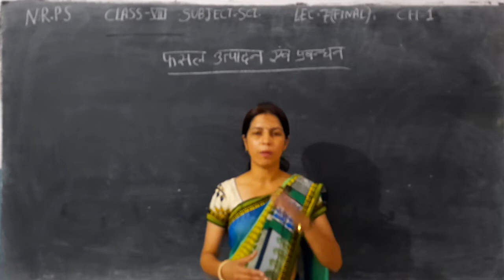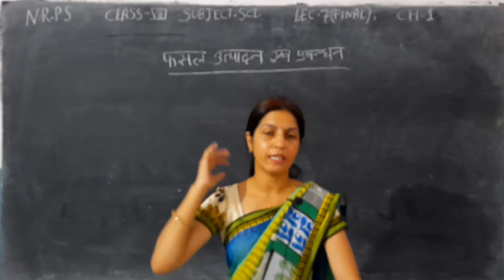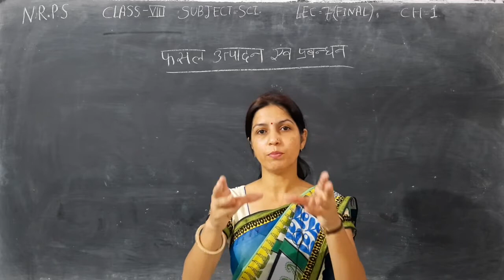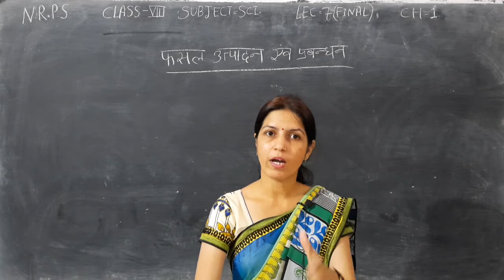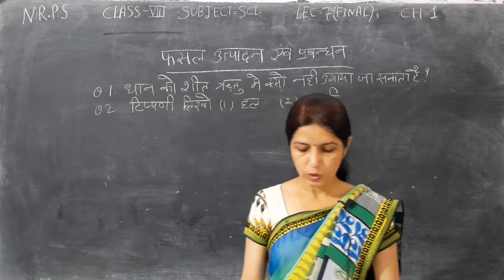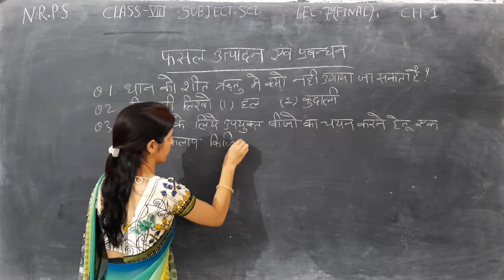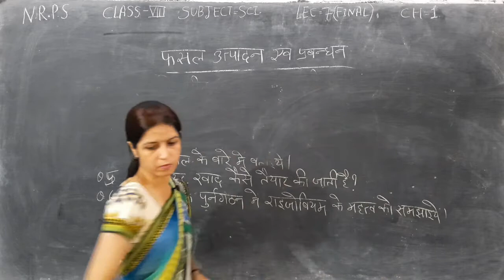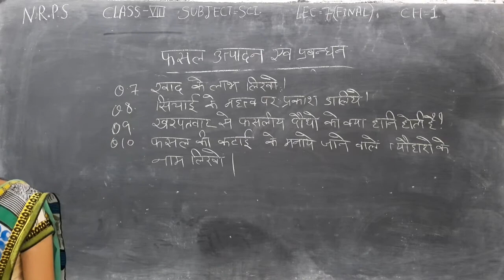NRPS CLASS=8, विषय=विज्ञान, पाठ=1(फसल उत्पादन एवं प्रबंधन), LECTURE=7(FINAL)